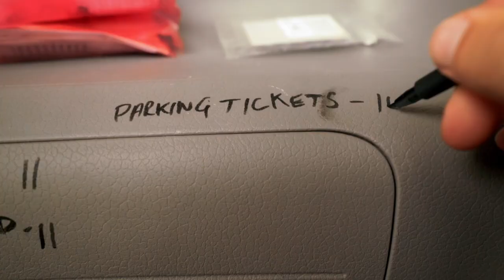TRAM CRASH IN SERBIA - MONGOL RALLY 2018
After crossing the border into Serbia, we headed for Belgrade.. only to experience a tram crash.. this Mongol Rally is non stop action!

£8 FREE CREDIT USING GIGSKY WORLD DATE -
Code: KING125

MUST HAVE TRAVEL ESSENTIALS:
Dry Bag
Anti-plop yourself tablets